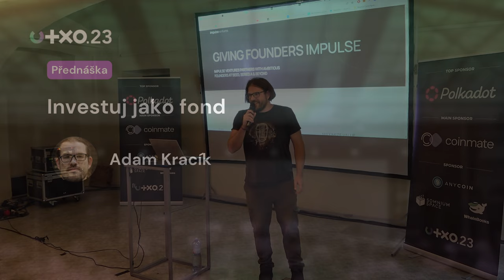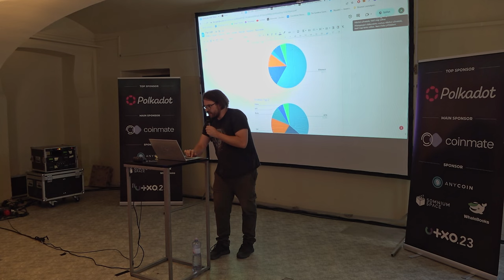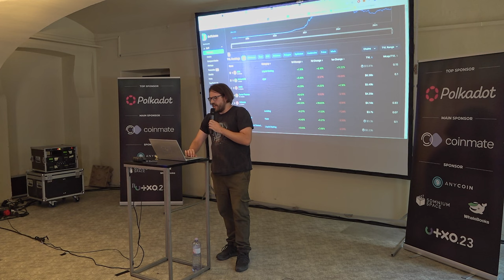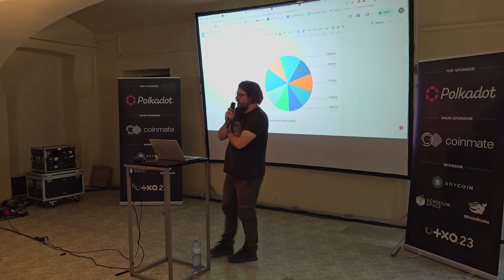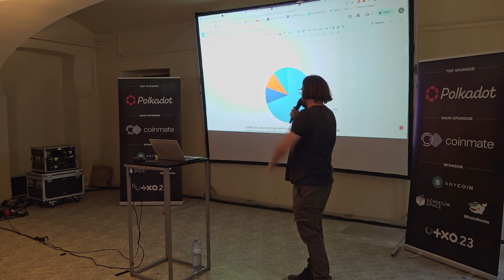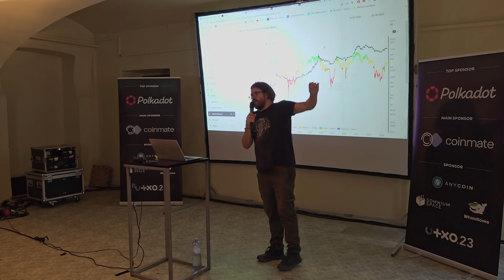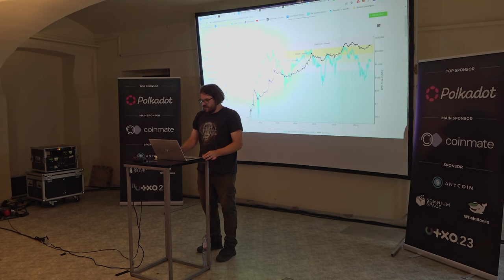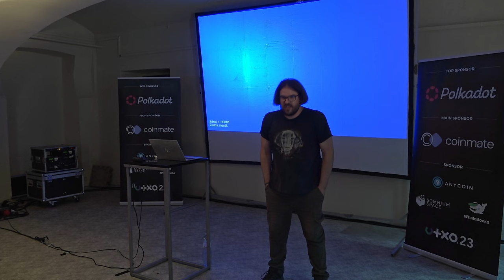Investuj jako fond | Adam Kracík | UTXO.23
Investování do kryptoměn je komplikovaná disciplína, která vyžaduje znalosti, schopnosti a sebekontrolu. Jádro přednášky je, jak takovou věc zvládají a dělají profesionálové. Na základě talku by měl investor získat základní přehled o tom, jak správně řešit vstupy a výstupy z kryptoměn.
Kdy investovat, kam investovat, za jakých podmínek. Kdy naopak prodávat a co směňovat za co dalšího. To jsou všechno otázky, které budou trápit každého investora. V rámci přednášky se podíváme na to, jak to dělají profesionálové.
Sobota 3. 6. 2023, Gabriel Loci - Praha